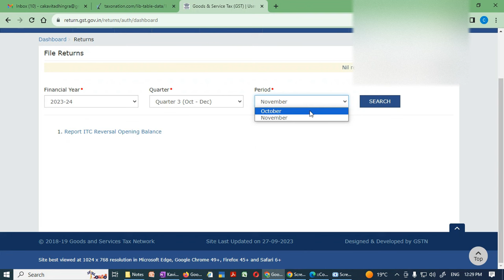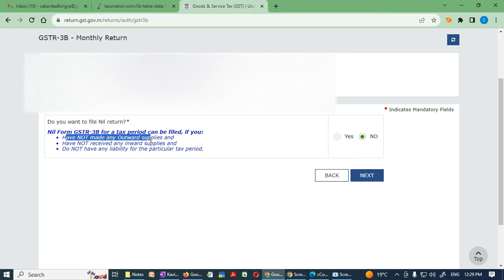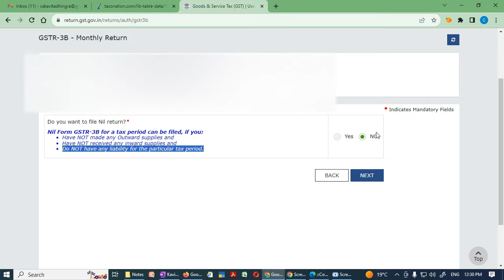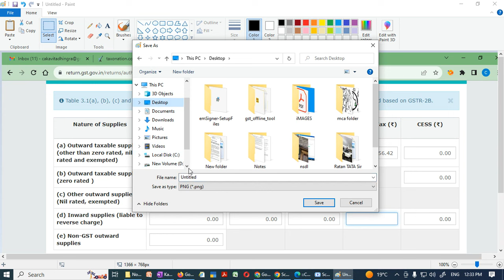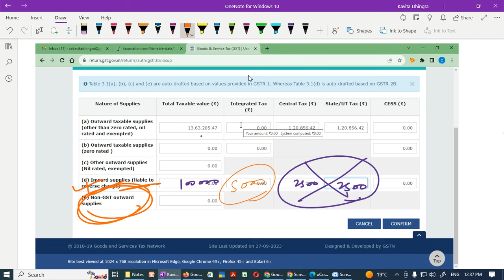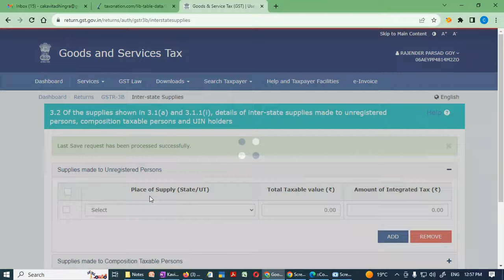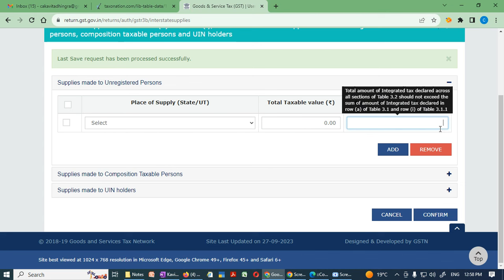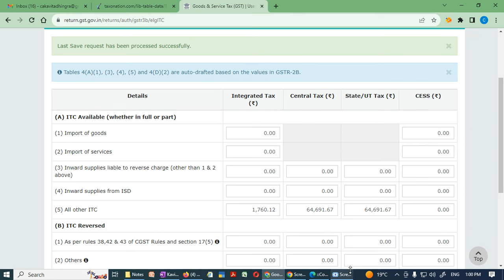GSTR 3B Return Filing Process II How To File GSTR 3B Monthly Return II gstr3bfiling gstr3b PART-1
gstr 3b return filing,
how to file gstr 3b,
gstr 3b file return 2023,
gstr 3b,
how to file gstr 3b monthly return,
gstr 3b nil return filing,
gstr 3b filing,
itc reversal in gstr 3b,
how to fill gstr 3b return in hindi,
what is gstr 3b,
how to file gstr 3b nil return,
file gstr 3b online,
gst 3b return kaise bhare,
gstr 3b filing,
3b gst return filing,
gst3b return filing,
how to file gstr 3b quarterly return,
3b return filing,
3b filing in gst,
how to file 3b gst return in hindi,
new gstr 3b return filing 2024,
gst return filing,
gst return filing in hindi,
new changes in gstr 3b,
how to file gst return,
gstr 3b return filing late fee
gstr 3b return filing due date
gstr 3b return filing process
gstr 3b
gstr 3b new updategstr 3b file return offline
gstr 3b kya hai in hindi
3b gst return filing
3b filing in gst
3b in gst
3b return gst in hindi
how to file gstr 3b after payment of challan
how to file gstr 3b from tally prime
how to file gstr 3b nil return with late fee